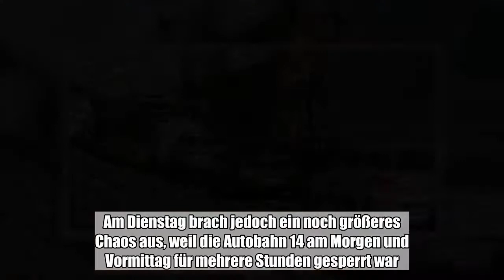In der Trothaer Straße in Halle herrschte am Dienstag Verkehrschaos: Schuld war ein Unfall auf der A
In der Trothaer Straße in Halle herrschte am Dienstag Verkehrschaos: Schuld war ein Unfall auf der A14.:

  An Stau in der Trothaer Straße haben sich Halles Auto- und Bahnfahrer schon gewöhnt. Seitdem der Bahnübergang in der Trothaer Straße saniert wird, bilden sich lange Schlangen bis zum Zoo. Am Dienstag brach jedoch ein noch größeres Chaos aus, weil die Autobahn 14 am Morgen und Vormittag für mehrere Stunden gesperrt war. © by WhatsBroadcast Wie die Autobahnpolizei mitteilte, versperrte zunächst ein defekter Lastwagen die Fahrbahn Richtung Magdeburg. Am Ende des daraus entstandenen Staus ereignete sich ein Unfall: Ein Kleintransporter bremste zu spät, konnte nur noch ausweichen und schlitzte eine Lkw-Plane auf. Der Laster verlor fünf Kisten seiner Ladung: jeweils 100 Airbags.  Durch den Rückstau geriet auch der Fahrplan der Straßenbahnen in Trotha durcheinander. Linien wie die 3, die 8 oder die 12 hatten laut Havag bis zu 16 Minuten Verspätung. (mz)